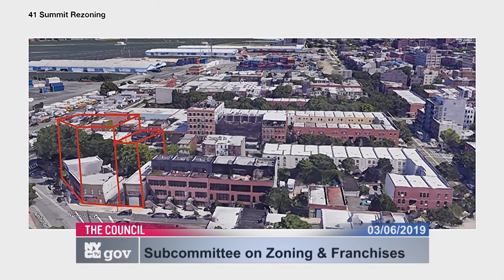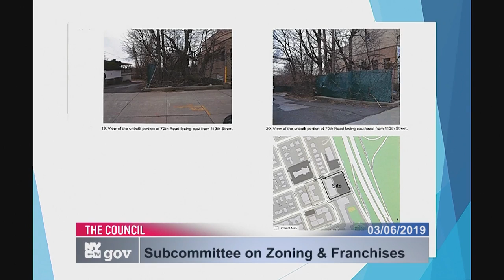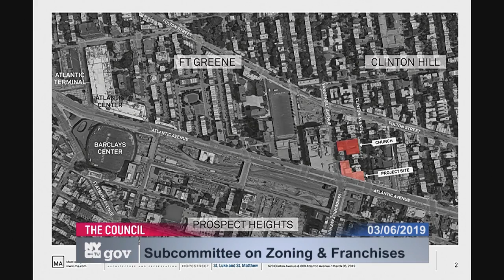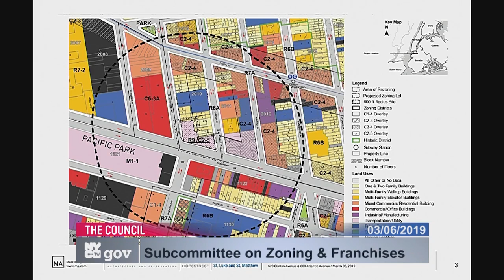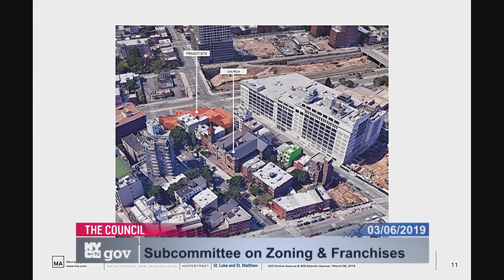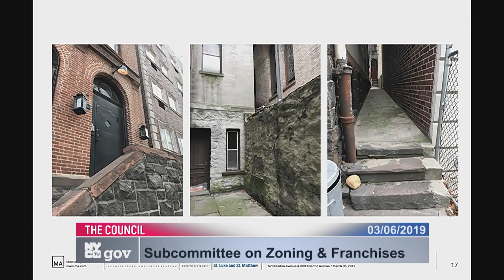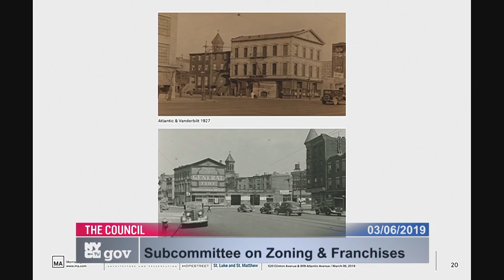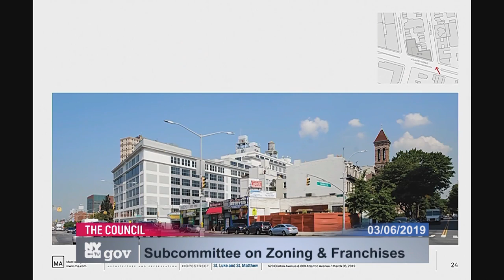Zoning and Franchise... Subcommittee on Zoni... NYCC PV CH COM 190306 103119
Subcommittee on Zoning and Franchises 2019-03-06T00:00:00 9:30 AM Committee Room - City Hall for discussion about tax history.  for a taxpayer mailing list.  to check if you are missing tax breaks.  SEE your tax payment history and compare to others.  For example, here is a mayor compared against an assemblyperson